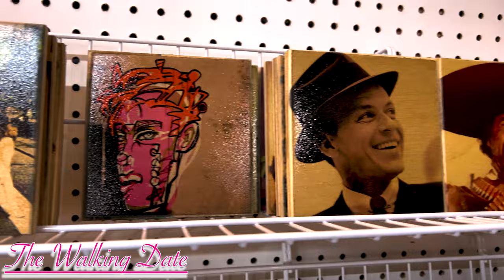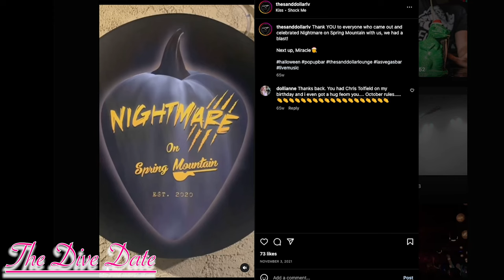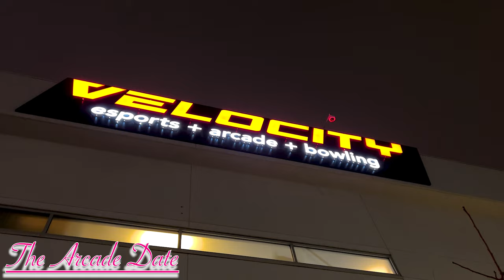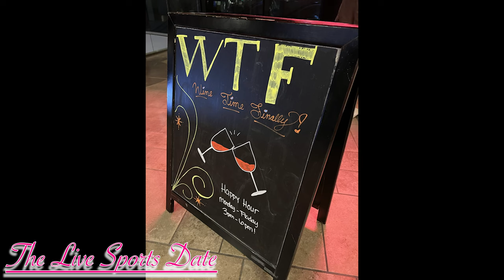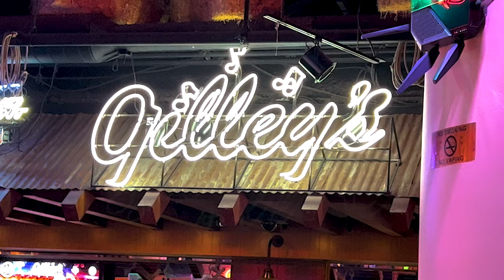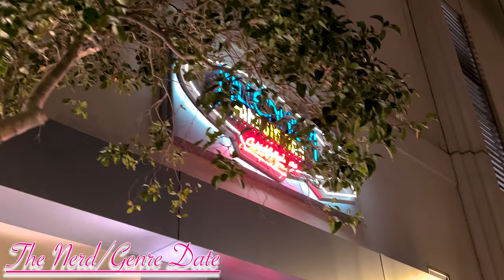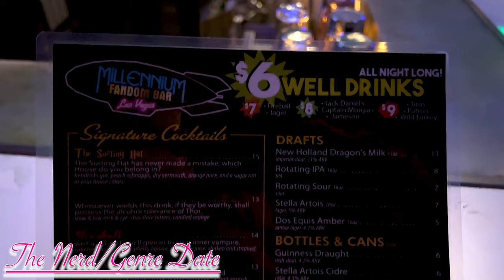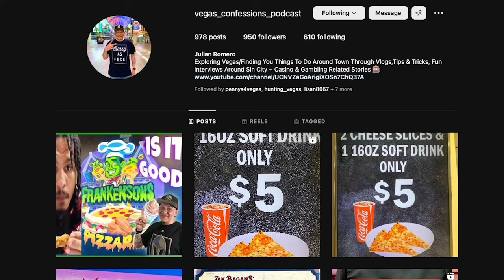VEGAS VALENTINE! Best First Date Spots for Locals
Love is in the air! Or so they say. In this vlog, I take you to my favorite spots in LAS VEGAS for a FIRST DATE!

00:00:00 - Intro
00:00:25 - The Walking Date
00:02:03 - The Coffee Date
00:03:18 - The Dive Date
00:04:40 - The Light Bites & Drinks Optional Date
00:06:25 - The Dinner or Brunch Date
00:08:00 - The Arcade Date
00:09:58 - The Game Watch Date
00:11:45 - The Live Sports Date
00:14:11 - The Country Date
00:17:06 - LGBTQIA+ Friendly
00:18:02 - The Nerd/Genre Date
00:20:29 - The Happy Hour/Wine Bar Date
00:22:24 - Vegas Near Me App
00:23:34 - Outro